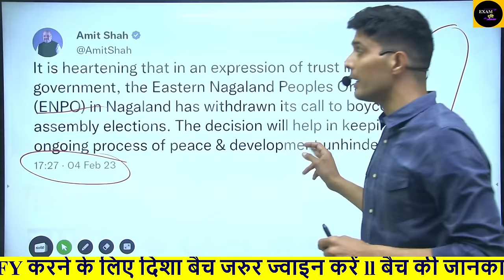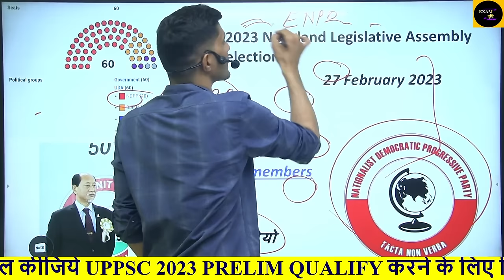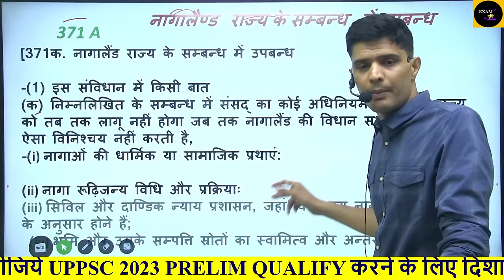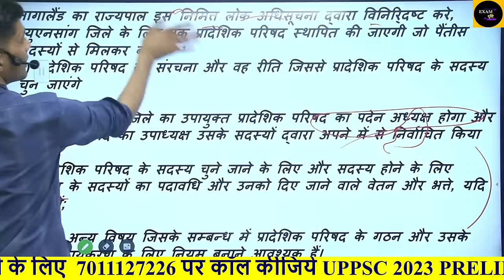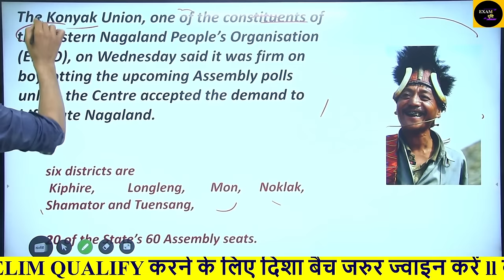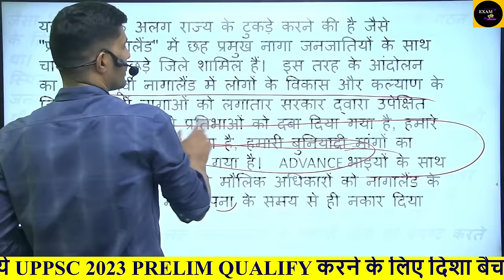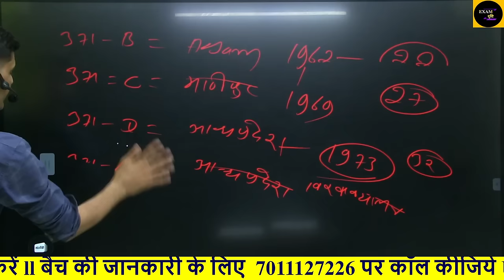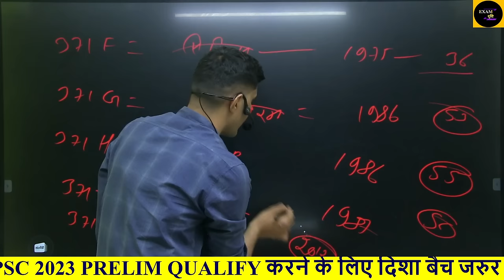Eastern Nagaland People's Organisation (ENPO)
best coaching for uppsc
uppsc ke liy sabse achhi coaching
uppsc ki sabse achhi coaching
best coaching uppsc
indian_polity_by_k_r_suman_sir

Polity_by_k_r_suman_sir
EXAM DRISHTI
ENPO, which represents seven Naga tribes of the districts of Mon, Tuensang, Kiphire, Longleng, Noklak, and Shamator, has been demanding a separate Frontier Nagaland state since 2010 over alleged discrimination.

It is now expected to review its stand on boycotting the February 27 assembly polls. The six districts have 20 assembly seats. The deadline for filing nominations for the polls ends on February 7.

People aware of the matter said the ENPO arrived at an agreement over regional autonomy during the two-day talks with the Union home ministry’s committee that concluded on Tuesday in Assam’s Guwahati. The ministry’s advisor (northeast) AK Mishra heads the panel.

“The Centre’s offer is for an autonomous council with [a] possible legislature and the new proposed body could be called the ‘Frontier Nagaland Autonomous Council’,” the local Nagaland Page daily reported.

uppcs,uppsc,exam drishti,drishti,ias drishti,pcs drishti,exam drishti by k r suman,indian polity by k r suman sir,k r suman sir,ENPO,Eastern Nagaland People’s Organisation (ENPO,AMIT SHAH,amit shah interview,nagaland,article 371a,article 371a nagaland,article for nagaland,nagaland permit,nagaland inner line permit,nagaland issue,nagaland issue explained,nagaland issue upsc,nagaland latest,nagaland latest news today,nagaland news,amit shah tweetIt is bounded by the Indian states of Arunachal Pradesh to the northeast, Manipur to the south, and Assam to the west and northwest and the country of Myanmar (Burma) to the east. The state capital is Kohima, located in the southern part of Nagaland.
Nagaland has a Monsoonal (wet-dry) Climate. Annual rainfall averages between 70 and 100 inches and is concentrated in the months of the southwest monsoon (May to September).
Biodiversity:
Flora: Forests cover about one-sixth of Nagaland. Below 4,000 feet are tropical and subtropical evergreen forests, containing palms, rattan, and bamboo, as well as valuable timber species. Coniferous forests are found at higher elevations. Areas cleared for jhum (shifting cultivation) have a secondary growth of high grass, reeds, and scrub jungle.
Fauna: Elephants, tigers, leopards, bears, several kinds of monkeys, sambar deer, buffalo, wild oxen, and the occasional rhinoceros live in the lower hills. Porcupines, pangolins (scaly anteaters), wild dogs, foxes, civet cats, and mongooses also are found in the state.
Mithun (Gayal) is the state animal of Nagaland and Arunachal Pradesh.
Blyth's tragopan is the state bird of Nagaland.